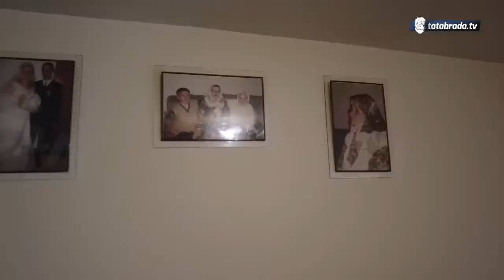UMRO SAM nekoliko puta, OSTAVITI JE NEĆU!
ĆEHAJE B.B,
Srebrenik 75350